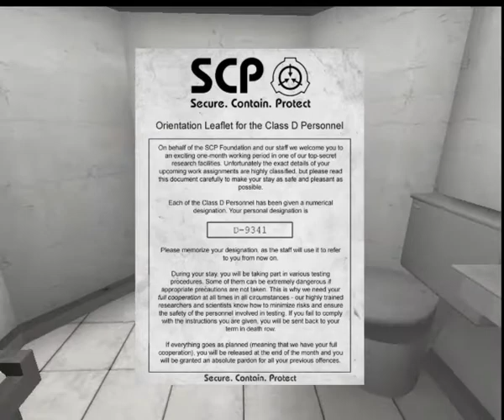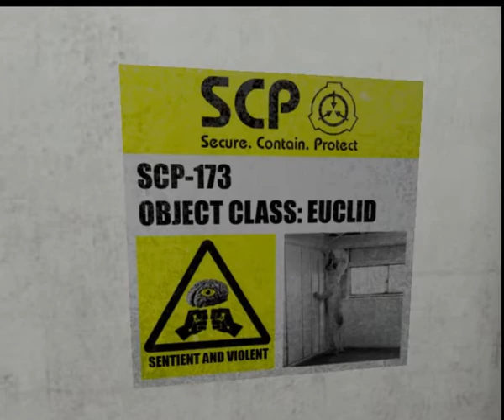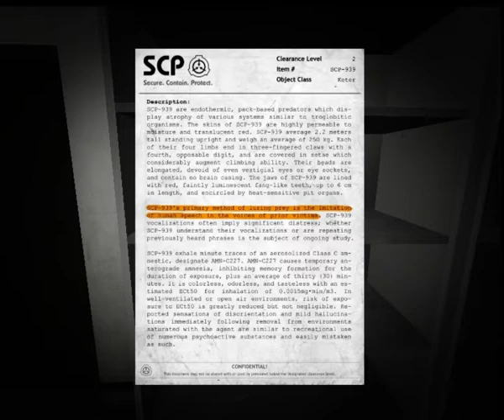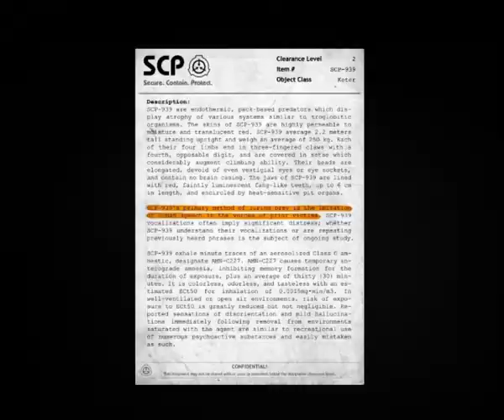GWG Plays : SCP Containment Breach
Seriously this game is a classic in the making. Join Kitty Hazard and Brian Tru as we take on a real horror survival. No weapons, no health bar, just monsters and strategy (which we seem to lack btw). SCP is a great example of what can happen when the internet uses its creativity for good, and we love it.